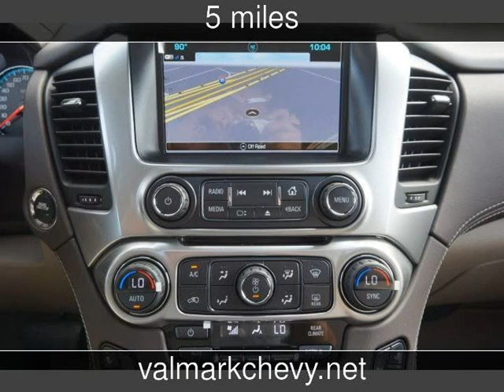2017 Chevrolet Tahoe Premier New Cars - New Braunfels,Texas - 2017-07-08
See more details about this new car This 2017 Chevrolet Tahoe Premier with 5 miles is for sale at ValMark Chevrolet.